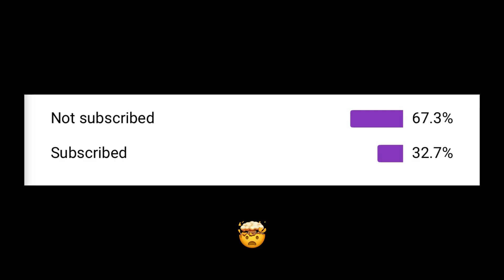Trophy Reset 55K🏆🤩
You will see top Brawl Stars gameplays on my channel. I reached #1 Global in Brawl Stars a few times and played competitive for long time. (NA Chmapion & Top 3 in the World)